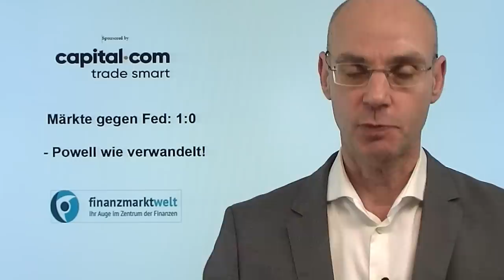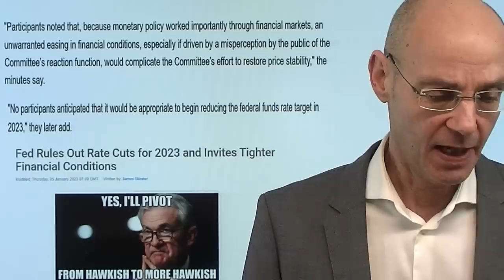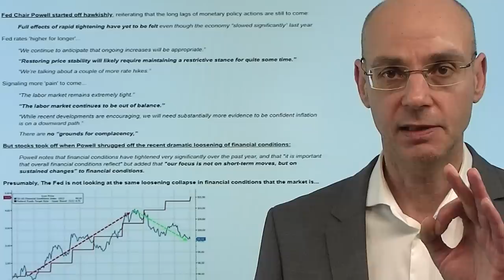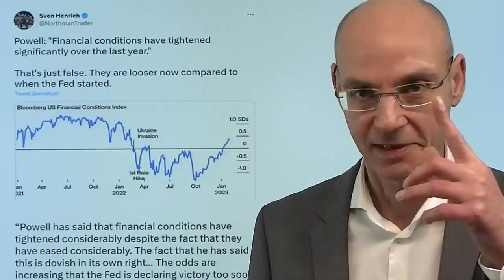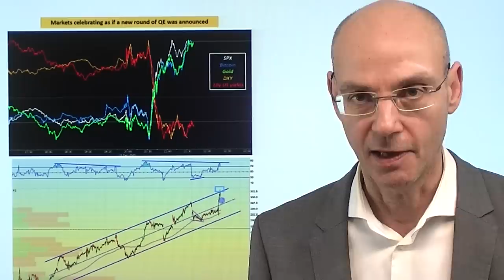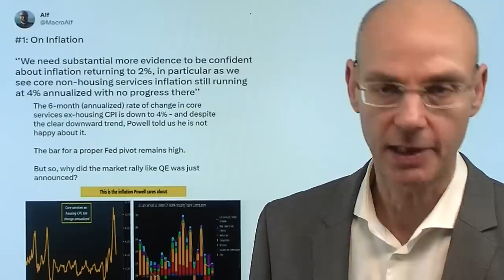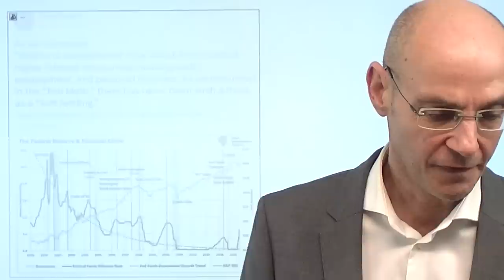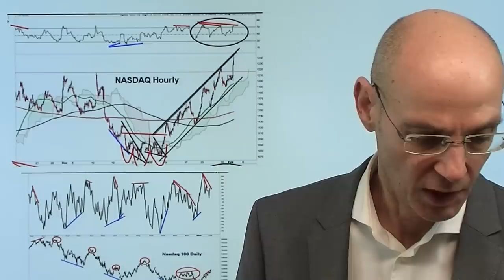Märkte gegen Fed: 1:0 - Powell wie verwandelt! Viddeoausblick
Hinweise aus Video:

1. EZB-Zinsen: Falken und Tauben kämpfen um Größe der Schritte

2. Dax mit Freudensprung – Ausbruchsversuch aus der Range

Das Fed Statement gestern eher hawkish, aber dann bei der Pressekonferenz war Jerome Powell wie verwandelt: zu erwarten war, dass er wie bei den letzten Pressekonferenzen versuchen würde, die Euphorie der Märkte zu bremsen. Aber gestern war der dovishe Powell aus dem Jahr 2021 (damals sein Mantra Inflation sei "vorübergehend" etc.) nach langer Zeit wieder da: die "Disninflation" habe begonnen, die financial conditions hätte sich doch inzwischen schon deutlich gestrafft (sehr fragwürdige Aussage!). Die Märkte reagierten euphorisch - obwohl die Zinsen weiter vorerst weiter steigen werden. Aber der Fed-Chef schloss - entgegen sonstiger Aussagen von US-Notenbankern sowie dem FOMC-Protokoll - nicht aus, dass die Zinsen 2023 wieder sinken könnten und glaubt offenkundig an ein soft landing der US-Wirtschaft. Auf kurze Sicht bedeutet das: Märkte gegen die US-Notenbank: 1:0!